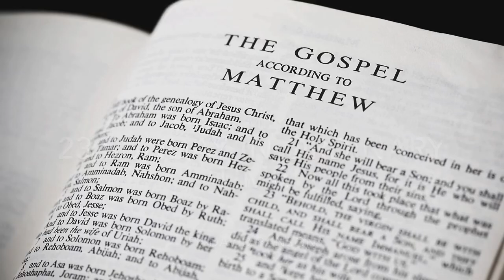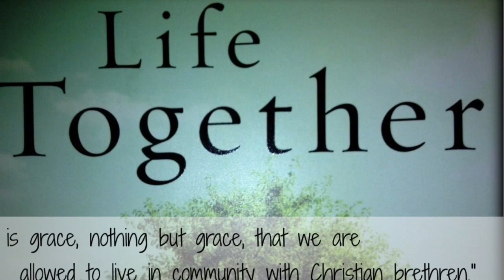Homily for 23 Sunday in Ordinary Time - 6 September 2020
Fr David Ranson. See also davidranson.com.au